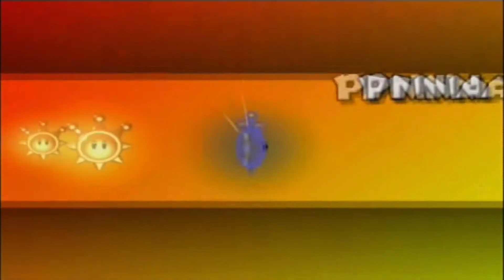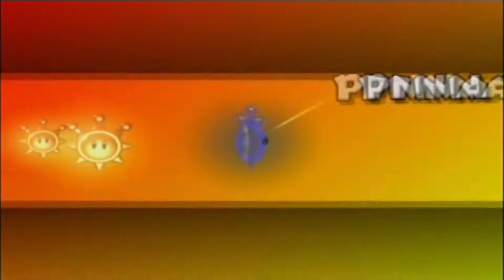Super Mario Sunshine - Episode 9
A long video, but we get lots of shines in this one, plus a few extra things.